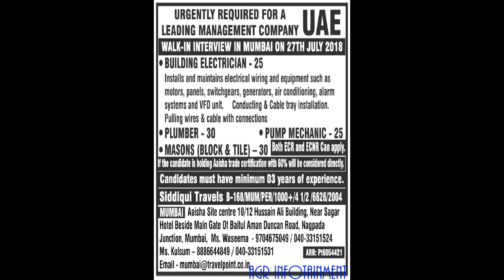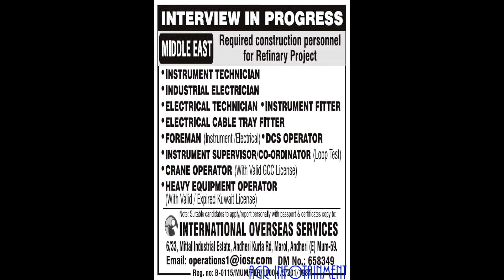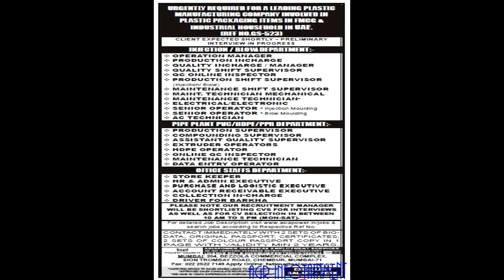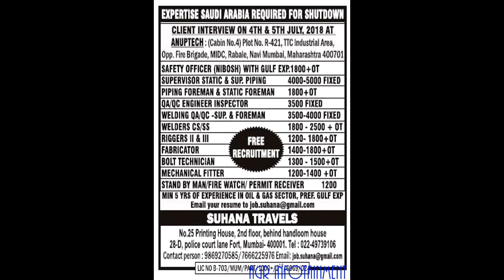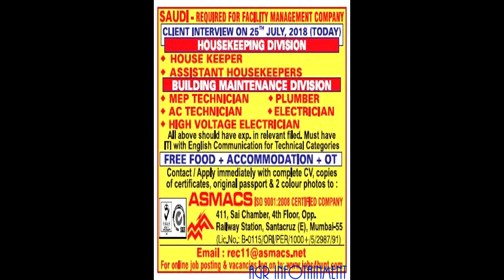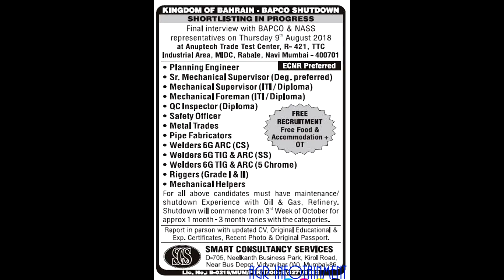Gulf Vacancies 10000+ Vacancies Free Recruitment All Trades From Engineer to Labour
Gulf Vacancies
10000+ Vacancies
Free Recruitment
All Trades From Engineer to Labour
Government Registered Consultancies
Recruitment in Top Companies in Saudi Arabia, Qatar, United Arab Emirates, Dubai, Abu Dhabi, Bahrain, Oman, Kuwait, etc.,